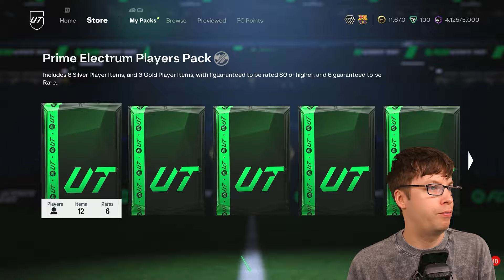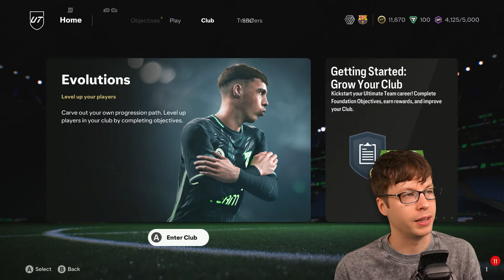MY FIRST HUGE PLAYER PACKED!! - FC 25 Pack Opening [DAY 4]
Day 4 FC 25 Ultimate Team Sync To Glory by TWOSYNC!

►Take a look at our FC 25 Sync To Glory journey here -